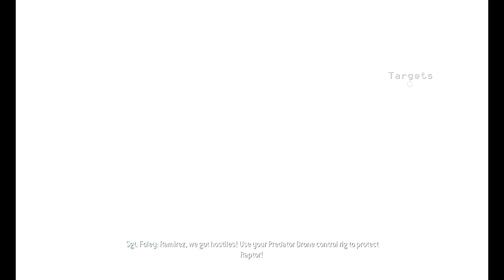Modern Warfare 2 Part 5